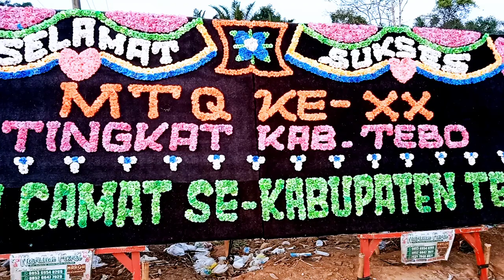Arena Utama MTQ Kab Tebo ke 20 Desa Mengupeh Kec Tengah ilir jambi // Footage Drone Camera